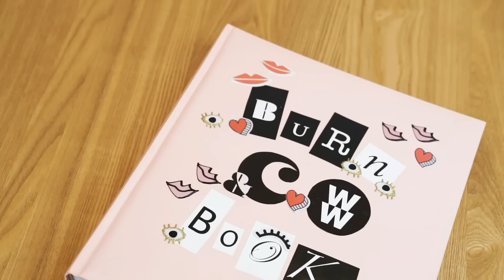GEEN TINTELEND ACHTERWERK MEER VOOR DE REDACTIE - &C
Goede voornemens? Wat zijn dat?
De redactie wilt meer bewegen, lukt dat ze ook?

Montage: Chelsea Berkenbosch